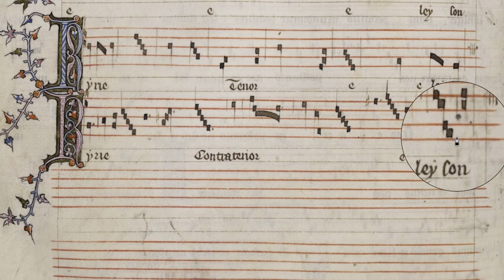Machaut Messe de Notre Dame Kyrie I Gb-Cccc Contra-Tenor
Psallentes sings

Guillaume de Machaut (aka Machault) (c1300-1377)
Messe de Notre Dame
Kyrie I

PSALLENTES Plainchant & Polyphony. Experience the manuscript
Hendrik Vanden Abeele, Artistic director

Singers: Rozelien Nys, Jonathan De Ceuster, Paul Schils (triplum); Michiel Haspeslagh, Gunter Claessens, Adriaan De Koster (motetus); Philippe Souvagie, Hendrik Vanden Abeele (tenor); Paul Mertens, Pieter Stas, Sander Le Roy (contra-tenor).

This movie is part of a series of movies where Psallentes sings Machaut's Kyrie I. In related movies, each of the four voices can be followed in detail through different manuscripts. The audio is always the same.

GB-Cccc stands for Great Britain, Cambridge, Corpus Christi College. This library has this Machaut manuscript on loan, it is actually better known as the Ferrell-Vogüé manuscript, which is in the private collection of James E. and Elizabeth J. Ferrell. A facsimile edition has been planned It is a beautiful manuscript from the fourteenth century, and it may have been made for (or was at least in the collection of) the Count of Foix. (where you can take a look at the whole manuscript).